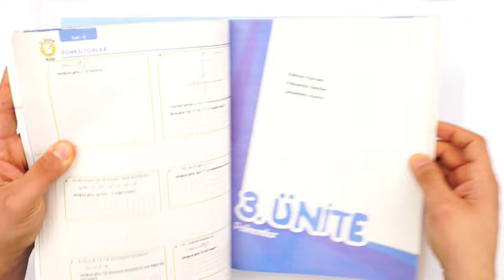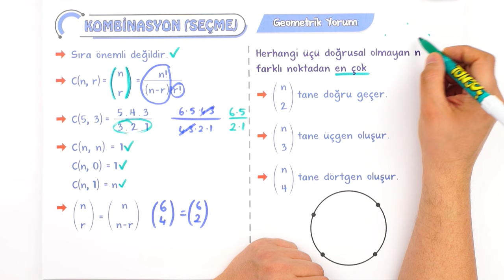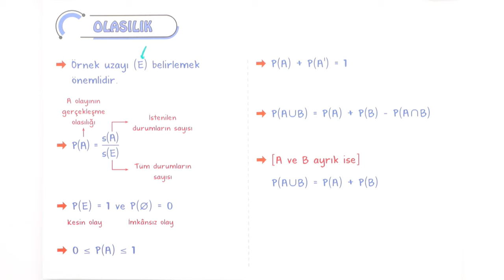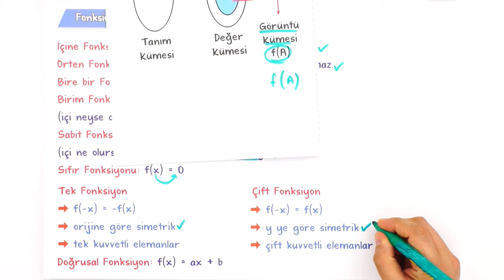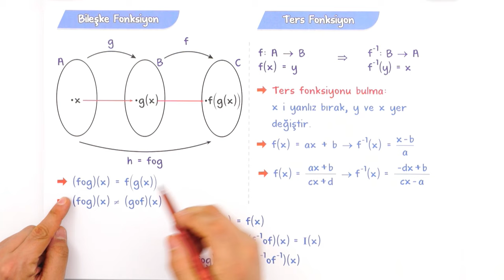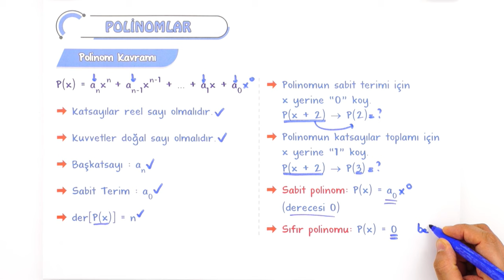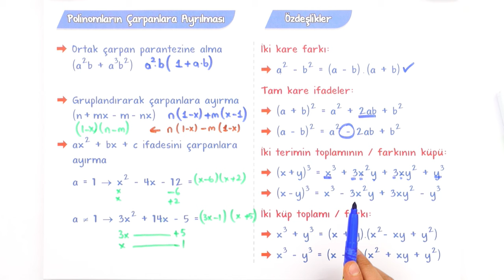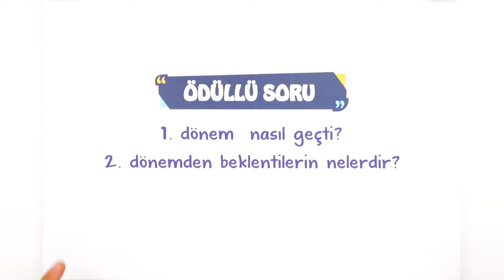10.Sınıf 1.Dönem Matematik Full Tekrar 🔁 #2023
Konuyu Tekrar Edebileceğin Kaynaklar 👇
1.Dönem Full Tekrar Kampı başladı! Matematik dersini detaylı konu anlatımı ve yeni nesil soru çözümleri ile tekrar ediyor ve eksiklerikapatıyoruz 🤓

Buraya Dikkat: 00:00
Permütasyon (Sıralama): 01:56
Kombinasyon (Seçme): 04:49
Pascal Üçgeni İle Kombinasyon Arasındaki İlişkisi: 07:23
Binom Açılımı: 09:19
Olasılık: 11:55
Soru Çözümü: 15:11
Fonksiyonlar: 16:29
Fonksiyon Çeşitleri: 18:15
Fonksiyonlarda Dört İşlem: 20:55
Fonksiyon Grafiği: 22:14
Soru Çözümü: 28:22
Polinomlar: 30:12
Polinomlarda Dört İşlem: 33:34